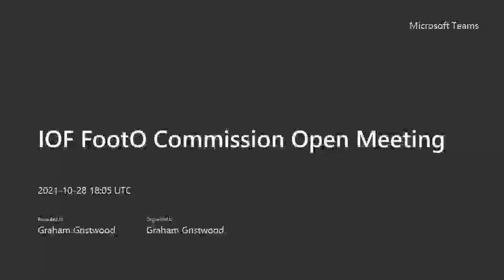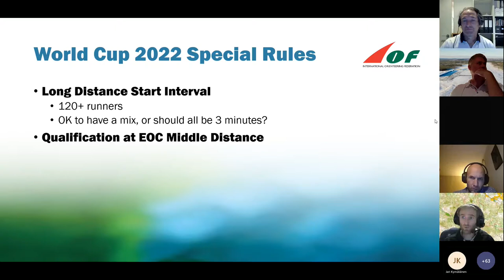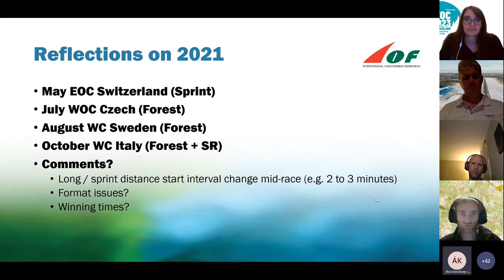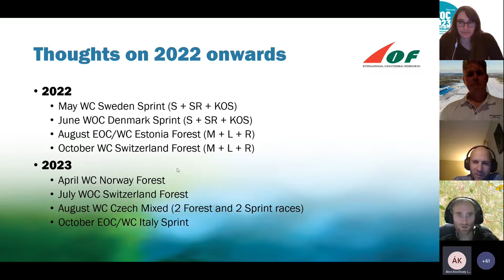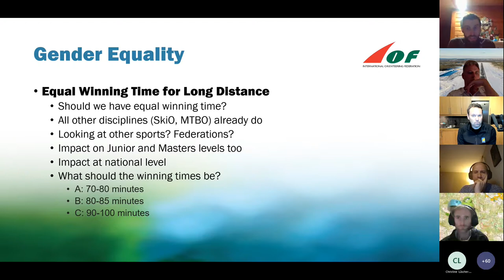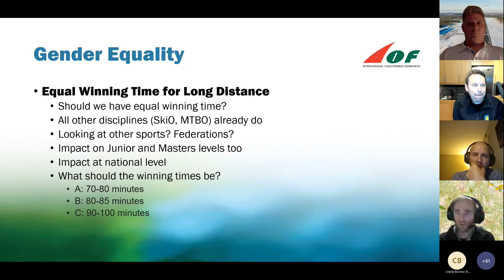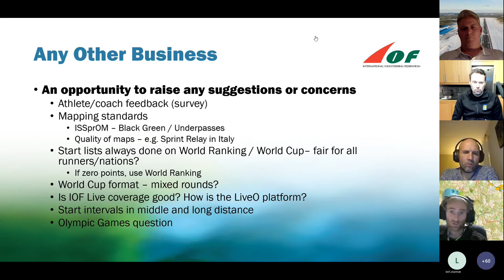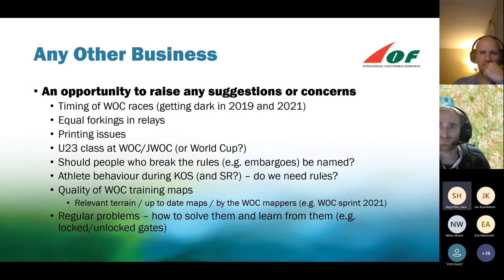IOF FootO Commission Open Meeting 2021